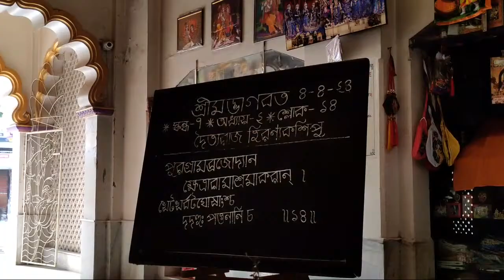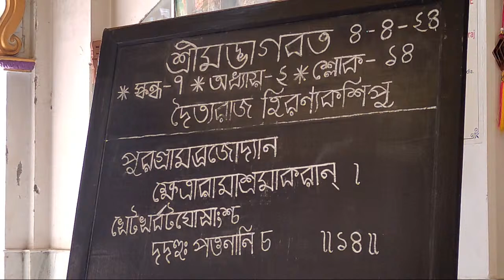Srimad Bhagavatam Class 7.2.14 || By HG Keshav Krishna Das Prabhu || ISKCON Habibpur || Live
Welcome to the enchanting world of ISKCON Habibpur Temple's official YouTube channel! Immerse yourself in the divine ambience of our Devotional lectures, soul-stirring Kirtans & Bhajans, and vibrant Live Festivals, all designed to inspire and elevate your spiritual journey. Our mission is to share the profound teachings of Lord Krishna and the timeless wisdom of the Bhagavad Gita, while also spreading the inspiring message of Chaitanya Mahaprabhu.

Embrace a life of spirituality, love, and compassion by joining our ever-growing community. Hare Krishna!